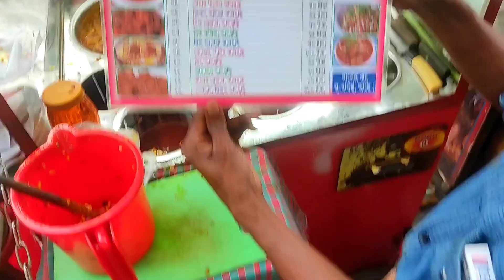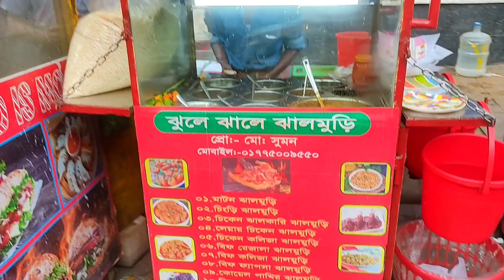The Most Famous Chicken Beef Liver Curry Jhal Muri Master।। Bangladeshi Street Food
The Most Famous Chicken Beef liver Curry Jhalmuri Master।। Bangladeshi Street Food

Location : R H BUILDING Farmgate Dhaka Bangladesh